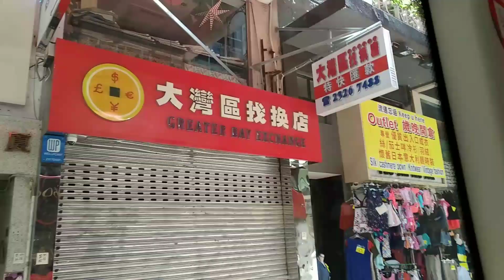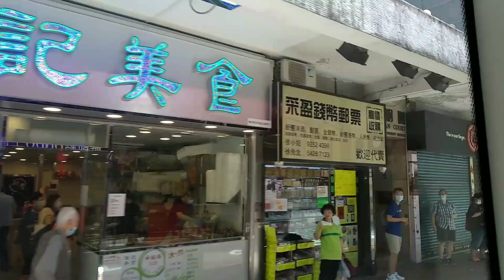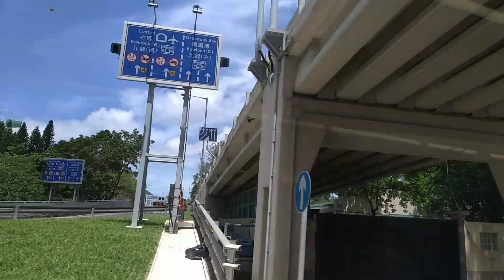BEAUTIFUL HONGKONG/LONG RIDE /ON THE WAY HOME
this video original recorded video captured by the owner of this channel